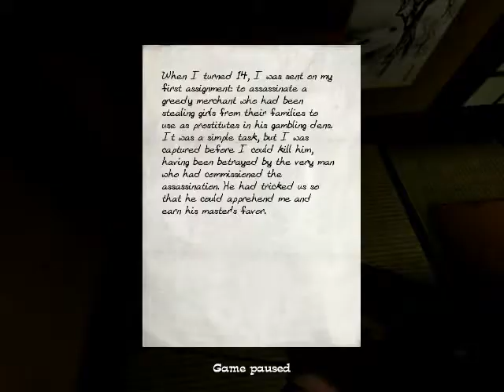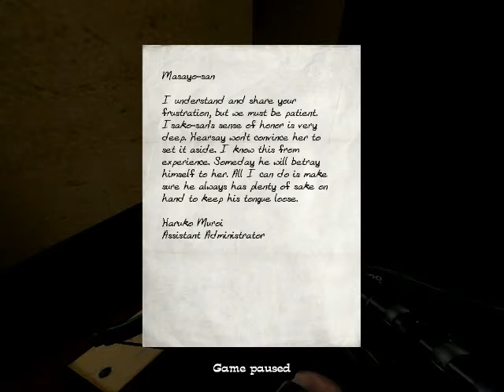Let's Play No One Lives Forever 2 S2 P2